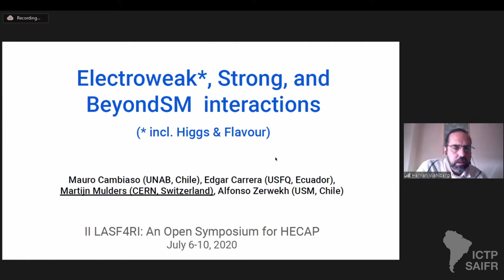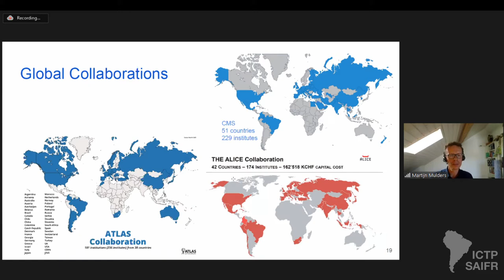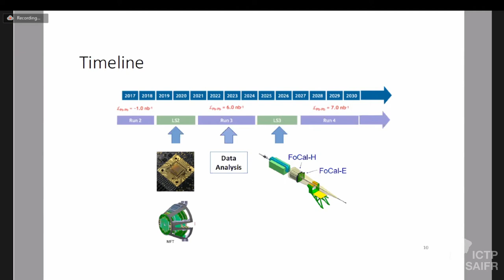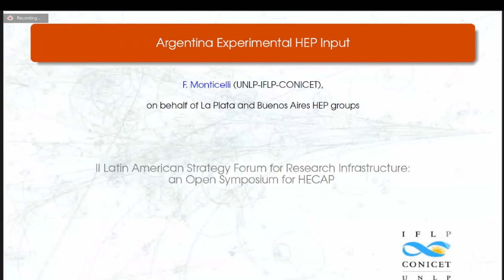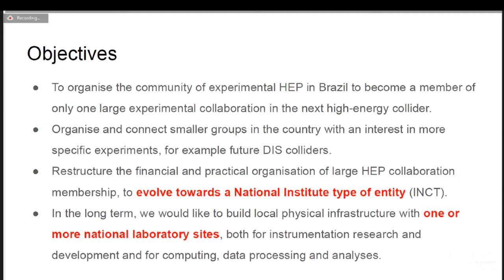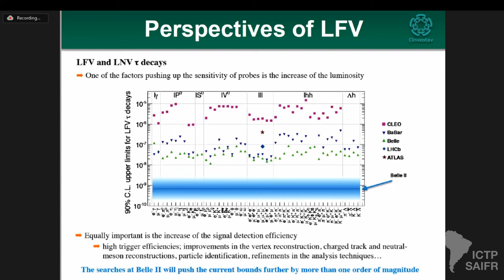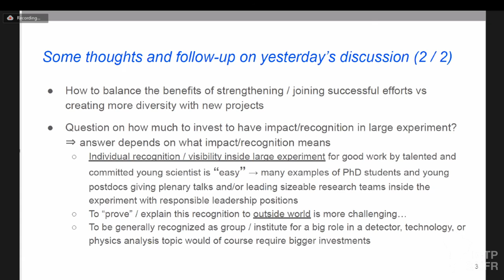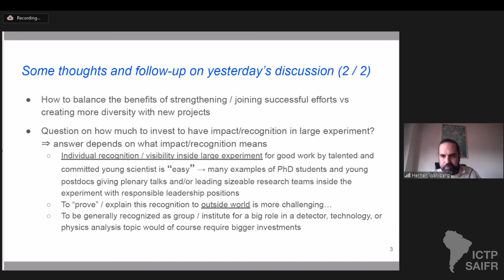Day 4 - II Latin American Strategy Forum for Research Infrastructure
II Latin American Strategy Forum for Research Infrastructure: an Open Symposium for HECAP

Speakers:
M. Mulders: Plenary IV: Electroweak, Flavour, Beyond SM and Strong Interactions

M. Munhoz: The Study of the Quark-Gluon Plasma with the ALICE-LHC Experiment

N. Bernal: Colombian Network on High Energy Physics Input on Theoretical HEP

M. Rangel: Physics exploration with the LHCb experiment [EW/BSM]

F. Monticelli: Argentina Experimental HEP Input

T. Tomei: Brazilian Participation in the Next-Generation Collider Experiments

A.L-Szily: White paper on Nuclear Science in Brazil

E. de la Cruz Burelo: Tau physics at Belle II